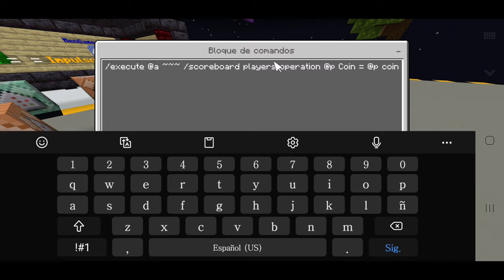Como quitar el "jugador sin conexión" en Minecraft Pe 1.18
Hola amigos,
Hoy les enseñare a como quitar el "Jugador sin conexión" en  Minecraft sin necesidadde Addons, recuerden que todo esto es para la 1.7 en adelante, no de les olvide unir se al nal de Discord ❤

Si tienes alguna idea de algún comando, deja me lo en los comentarios, para que aparezcas en el siguiente video.

📩 TODAS LAS DESCARGAS ✅

🌎MIS MAPAS!👇🏼✔️

👉🏻 Mineg Unreal! |Simulador de Mina|:👇🏼✅

👉 Sobre El Cielo |SkyBlock|:**BUGEADO**
**Actualizando**

💜🤯Gracias a todos por los 4k De Subs🤯💜